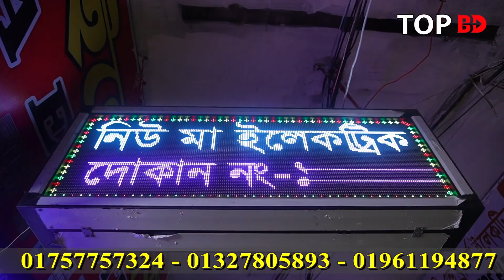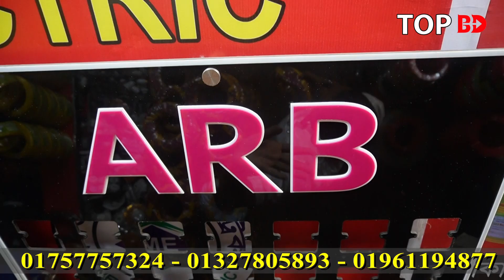চরম লাভের ব্যবসা । ইলেকট্রিক তার পাইকারী। electric wholesale market । LED Light | Cable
যোগাযোগের ঠিকানা
নিউ মা ইলেকট্রিক
দোকান নং- ১৮০/১, সুন্দরবন স্কয়ার মার্কেট, গুলিস্তান, ঢাকা।

যেকোন পণ্য এবং ব্যবসায়ীক প্রতিষ্ঠানের প্রচারের জন্য যোগাযোগ করুন:
Top BD:

Electric_Wholesale_Market# Top_BD